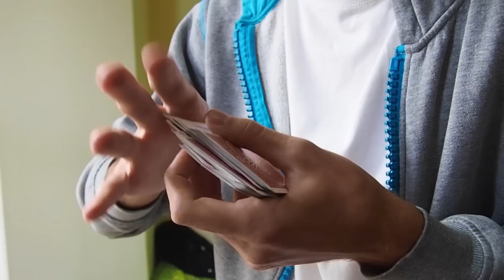Kontrola OVERHAND Shuffle //HLÍDÁNÍ KARTY V BALÍČKU// Jak podvádět v kartách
Toto video vytvořil ★ Qouzelník Dejf★

♫ Intro hudba ► Porno Galactica - Super Math Party
♫ Hudba na pozadí  ► Kesson Shoujo - March